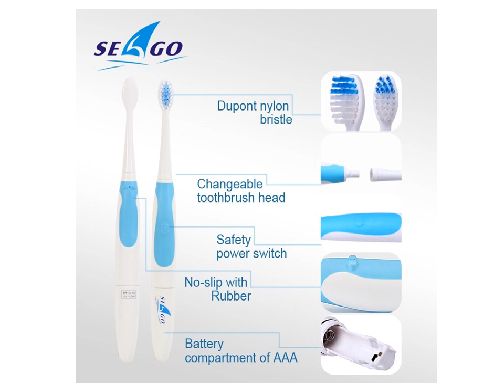Best Deals On Electric Toothbrush - Small Electric Toothbrush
1. SEAGO New Sonic Electric Toothbrush Battery Toothbrush Non Rechargeable Waterproof Purple Adult Toothbrushes Gum Health SG963

2. SEAGO Sonic Electric Toothbrushes Electronic Slim Non slip Design Tooth Brushes Tongue Cleaning 1 Toothbrush 3

1. SEAGO Sonic Electric Toothbrush Non Rechargeable Waterproof Adult Toothbrushes With 3 brush head Massage Gums Teeth